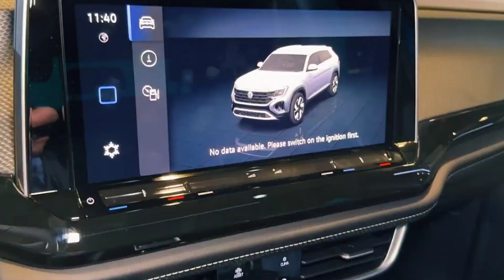2024 Volkswagen Atlas Cross Sport HD FullSys Features Exterior Interior First Impression